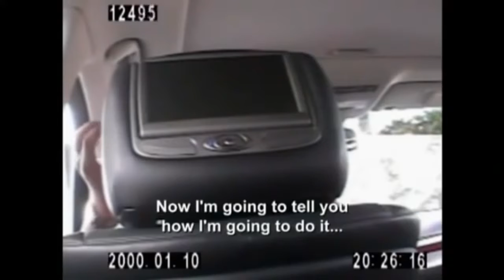Dalia Dippolito Sting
Calling her "pure evil," Judge Jeff Colbath sentenced Dalia Dippolito to 20 years in prison for hiring a hitman to kill her husband, Michael Dippolito, just six months after they got married.

Before the sentence was handed down, Dippolito, 28, wiped away tears as her friends and family asked the judge for leniency, describing her as having been a shy, quiet girl who loved her family. Her younger sister pleaded to have her "role model" back.

The judge thanked those who testified but said Dippolito was different things to different people. He called her a "puppet master" who took advantage of a man who loved her.

After the sentencing Michael Dippolito said, "I'm just very glad it's over. I wish we were never here, and as far as the sentencing, I'm five thousand percent happy with it."

It was a twisted South Florida story of greed, money and a murder plot, all caught on tape.

In 2009, detectives in Boynton Beach, Fla. set up an undercover sting operation targeting Dippolito after being tipped off by an old friend that Dippolito wanted her husband, Mike Dippolito, dead.